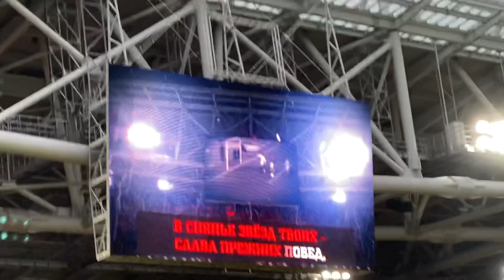Орёл Николсон и очень грустный Арсенал / что было сразу после матча Спартак - Арсенал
В матче 24 тура РПЛ Спартак - Арсенал крупно победили хозяева (3:0). Вот что было сразу после матча.